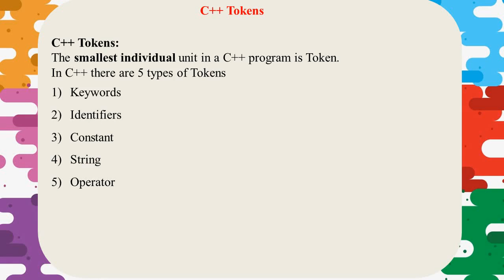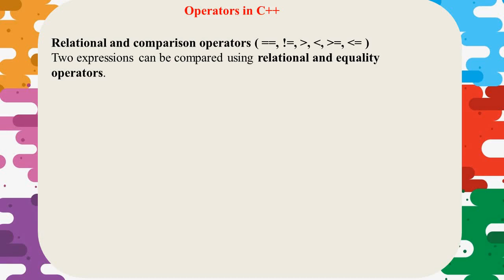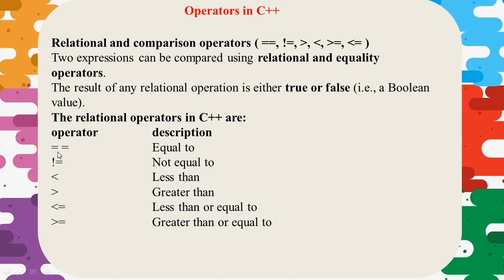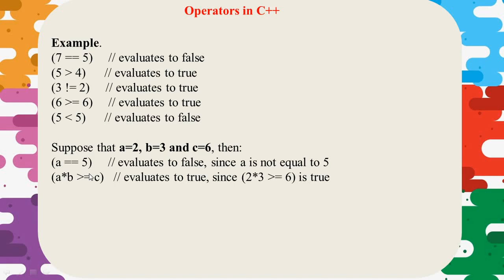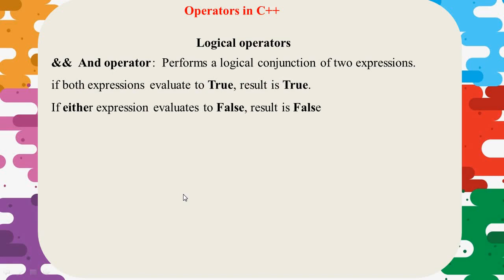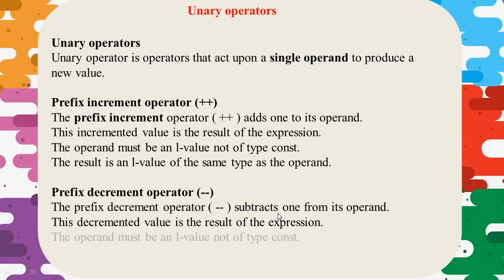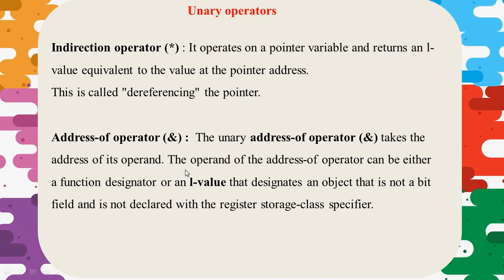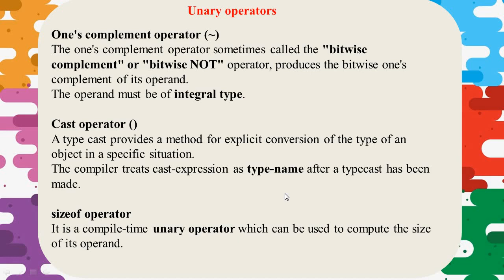Tokens in C++, arithmetical, relational or comparison, logical, unary, increment/decrement operator.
This video content information about tokens in C++, arithmetical operator, relational operator, relational operator, unary operator, increment operator, decrement operator, sizeof operator.